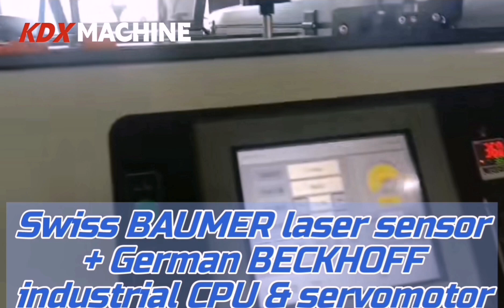lamination w/ Italian hot knife in 96m/min 11k sheet/h packaging laminating laminowanie foliowanie